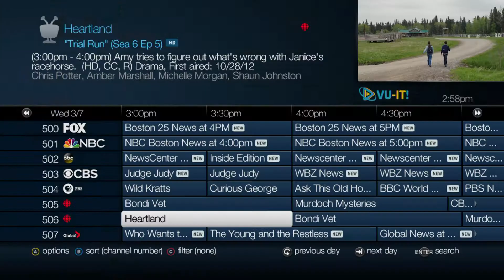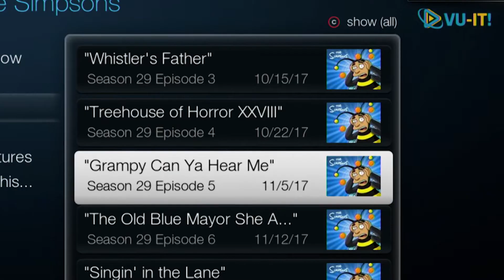TiVo One Pass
When you create a OnePass for your favourite TV programming, TiVo collects every available episode of the show for you! These episodes are recorded and sorted by season from everywhere it can be found, whether it's available on Netflix, VOD or Cable TV.